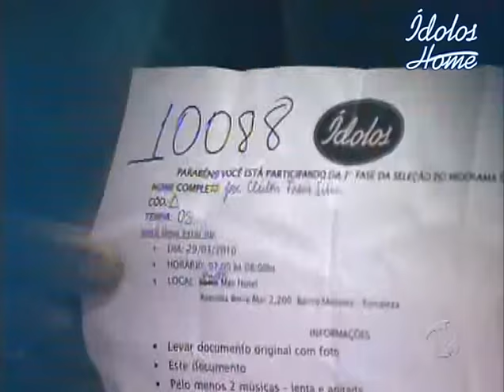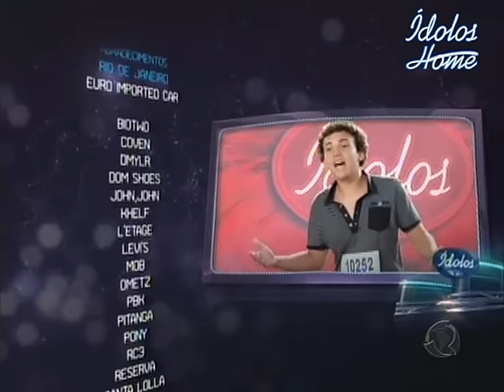Ídolos 2010 - Audição - José Cleiton da Silva [Parte 01]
José Cleiton da Silva